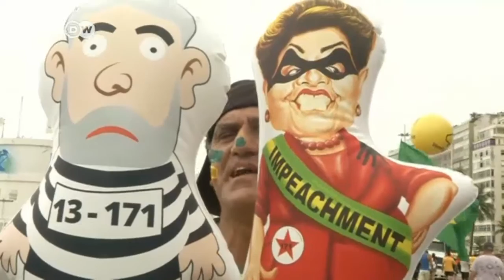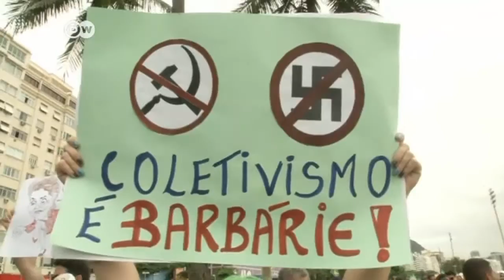Rousseff se enfrenta a la destitución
Dilma Rousseff comenzó con el respaldo político y popular y ahora se encuentra a un paso de la destitución.